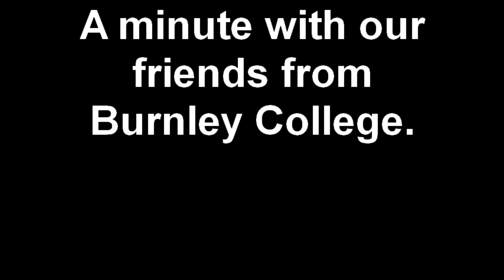A minute with our friends from Burnley College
UK-based Burnley College joined us at Inspire 2010 in Kansas City. Hear their thoughts on ImageNow, our ECM suite, and Inspire, our annual user conference.